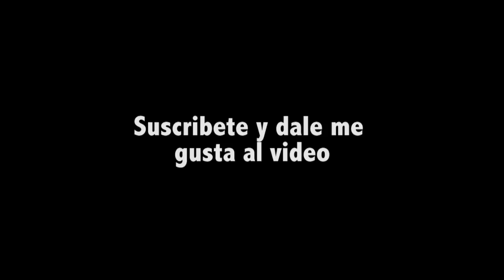TODOS LOS FICHAJES OFICIALES DE LA LIGA MX | DRAFT CLAUSURA 2018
Presento los 38 movimientos oficiales que se produjeron durante el draft realizado en Toluca el dia miércoles.